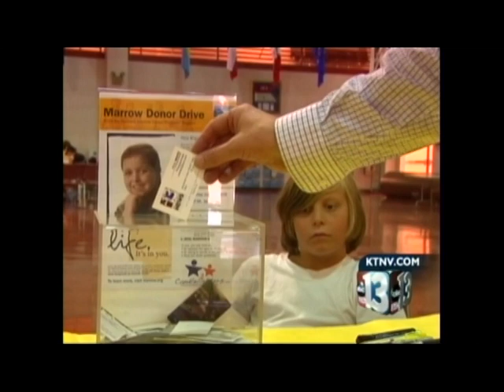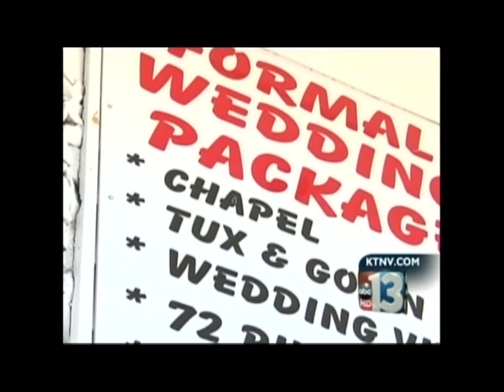Two Stories by Ron Futrell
Here are a couple of random stories by Ron Futrell in Las Vegas. The fist story is on a match for a leukemia patient, Brandon Raymer and the second story is on the wedding industry in Las Vegas. KTNV TV